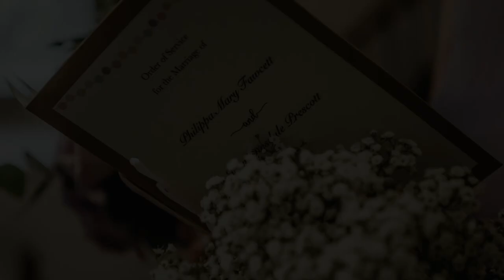John & Philippa Fawcett - Prescott Wedding Day